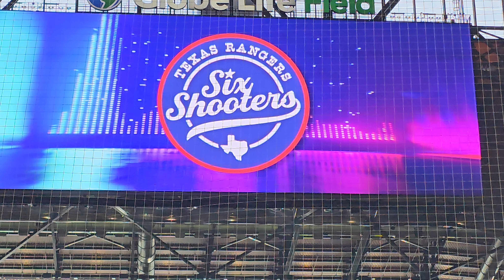Texas Rangers Six Shooters 4th inning performance 5/19/24 vs LA Angels of Anaheim